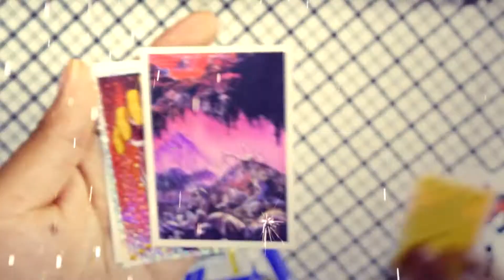FORTNITE CON MOMENTO SECH - con Ramada Logica, One Armed y Biperkilla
Esta partida esta genial ! recuerda que en las noches estoy jugando en Twitch